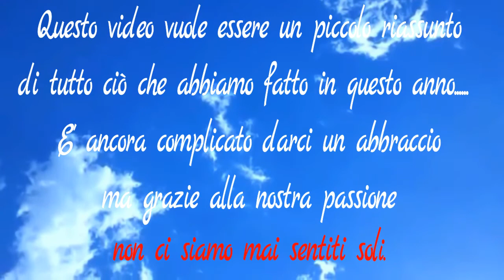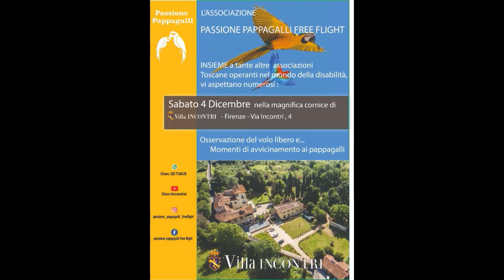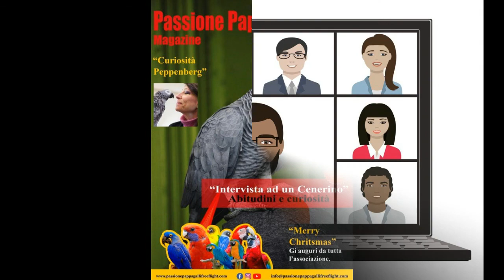Attività e ringraziamenti 2021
video fine anno associazione passione pappagalli 2021